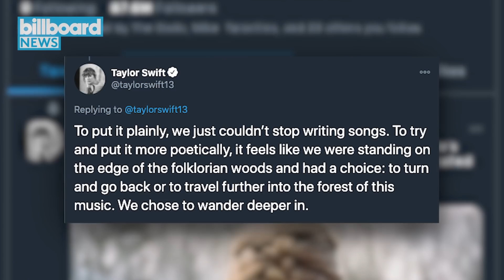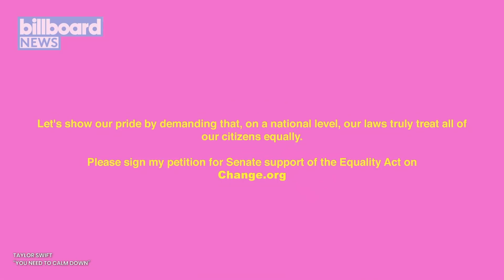Taylor Swift Dropping Another Surprise Album, Shakira Goes Viral on TikTok & More | Billboard News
In today's top stories, Taylor Swift shocks fans by announcing her second surprise album 'Evermore', Beyonce, Rihanna and Taylor make Forbes' 'World's 100 Most Powerful Women' list and Shakira's 'Girl Like Me' dance moves spark a new TikTok challenge.